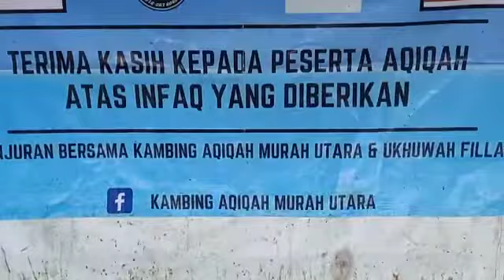Aqiqah Indonesia Ukhwahfillah - Sembelihan Aqiqah Indonesia(4)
Aqiqah Indonesia Ukhwahfillah - Sembelihan Aqiqah Indonesia